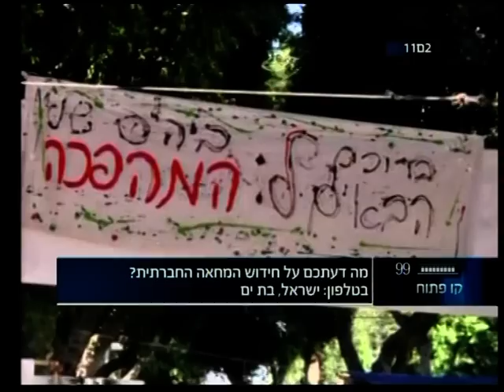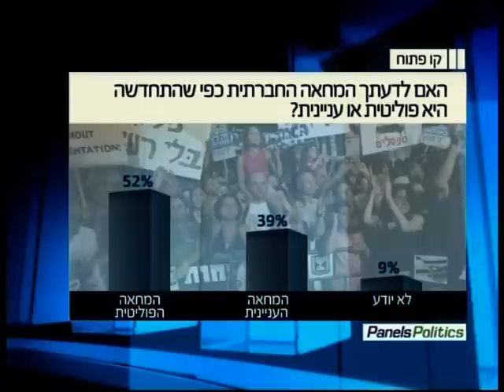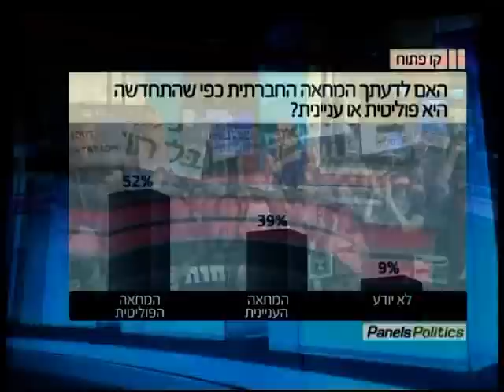אלי חזן : "מחאה אנרכיסטית מוטעית"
אלי חזן מתארח בתוכנית "קו פתוח" בערוץ הכנסת ומתעמת עם אורן פסטרנק, ממנהיגי מחאת האנרכיסטים.
הוא מזהיר כי המוחים פונים לכיוונים לא נכונים. עליהם לשנות את כוח הוועדים הגדולים במשק, את מבנה המשק והוא מזהיר כי אל לנו לחזור לסוציאליזם של פעם.